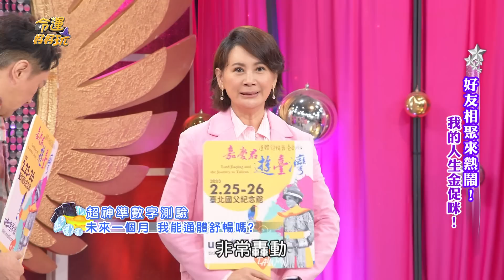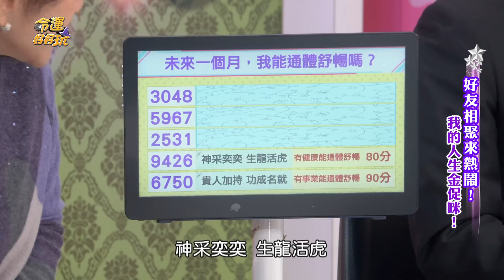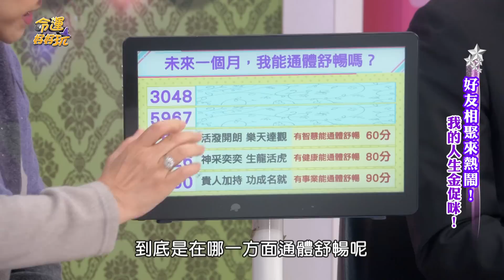【精華版】神采奕奕財運亨通！最強好運通體舒暢！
周映君老師數字測驗，幫你算出未來好運氣在哪裡～

【白雲孔鏘爆笑失控現場，大吐演藝大哥不為人知秘辛！人生總能充滿歡樂面相！好友相聚來熱鬧！】